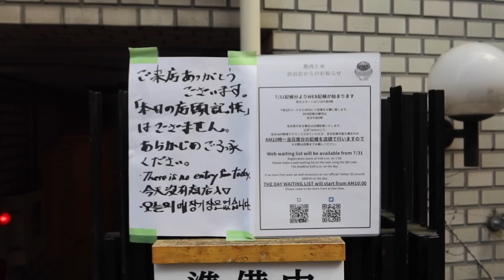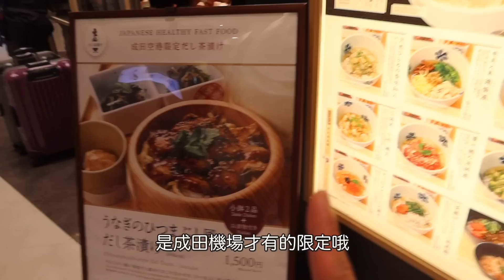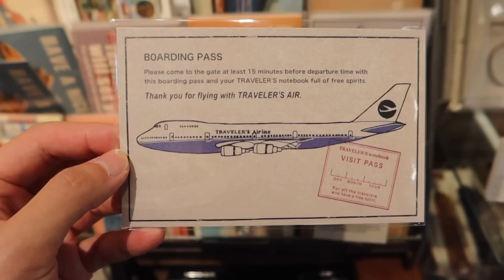日本空服員Vlog ｜挽肉與米免排隊✈️飛國內線心得，日常愛用品分享，成田機場美食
挽肉と米 澀谷店免排對，輕鬆網路預約，不用一大早排隊拿整理券！
來跟大家分享日本空服員的日常以及心得：）

(每週五日本時間9:00開放預約下週一～日預約）

（本影片不是業配）

0:00預告
0:20 挽肉と米免排隊
1:06 日常愛用品
2:44 新宿
3:55 挽肉と米
5:27 成田機場上班日常
7:57 日本空服員 感想分享